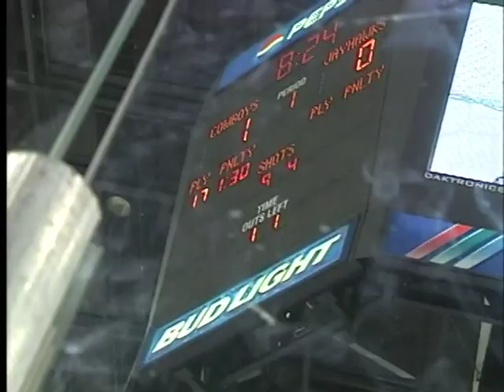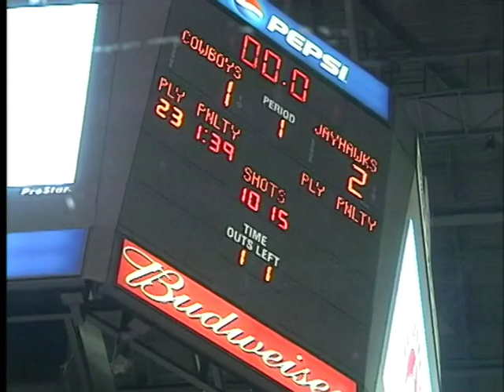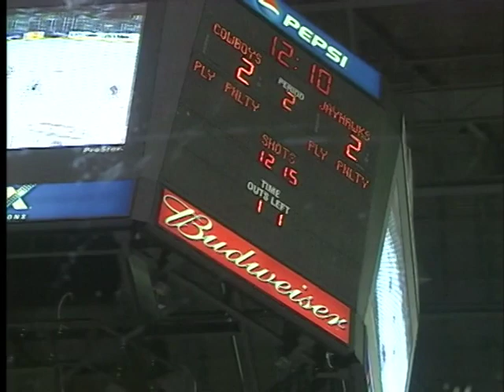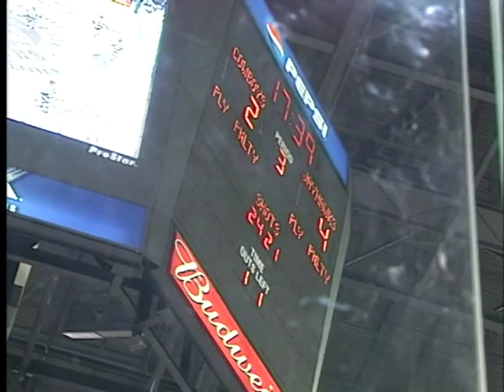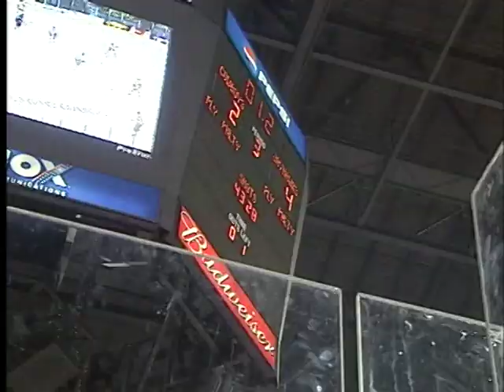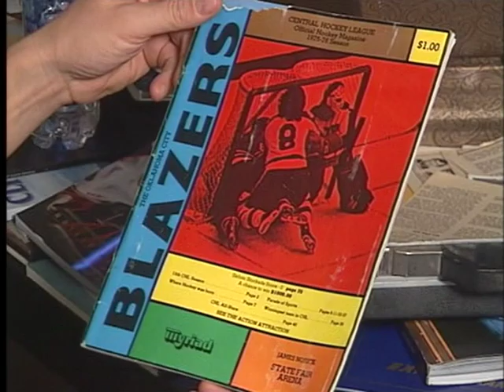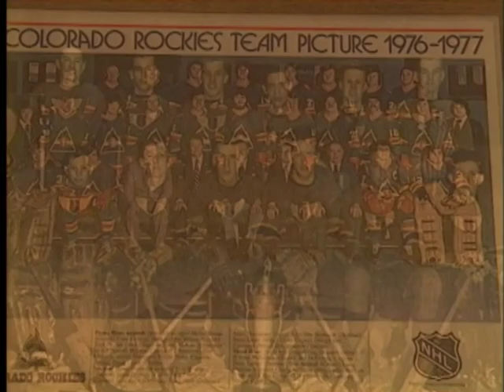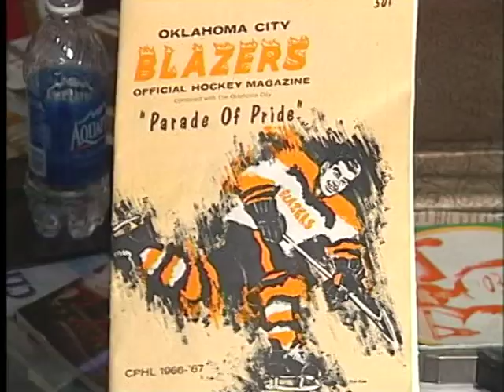Boys on the Bus. Central Hockey League. 2005. OKC/Wichita/CHL HISTORY.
Behind the Scenes with various CHL hockey teams.